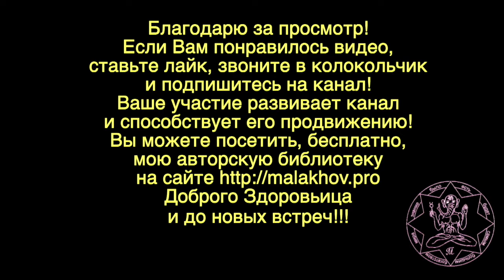10 сентября. ЛУННЫЙ КАЛЕНДАРЬ, НАРОДНЫЕ ПРИМЕТЫ, ПРОГНОЗ ПОГОДЫ.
10 сентября. ЛУННЫЙ КАЛЕНДАРЬ, НАРОДНЫЕ ПРИМЕТЫ, ПРОГНОЗ ПОГОДЫ.